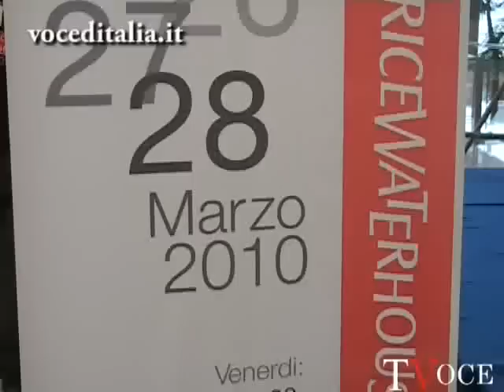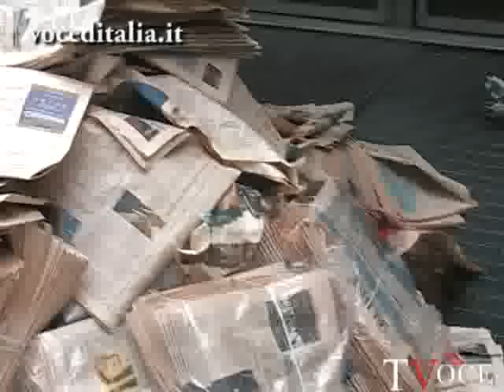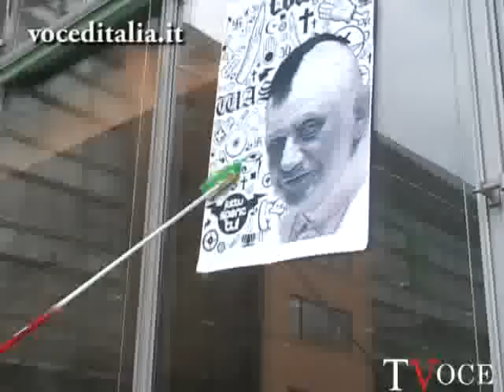Arte accessibile Milano 2010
Milano  Quando larte diventa accessibile a tutti: nessuna barriera tra pubblico e artisti, tutti sullo stesso piano. È la nuova scommessa della mostra arte accessibile milano 2010, un appuntamento espositivo con oltre 50 tra pittori e scultori di tutto il mondo. La location è fantastica: è ledificio progettato da Renzo Piano che ospita il Gruppo Sole 24 Ore e la Pricewaterhouse Coopers, in via Monte Rosa 91 a Milano. Tre giorni di arte per tutti, dal 26 al 28 marzo: da una parte ci sono i protagonisti dellarte contemporanea, dallaltra i visitatori. Il tutto in un clima informale e rilassato.

Lesposizione è stata curata da Arte Ipse Dixit by T.M., che sono le iniziali di Tiziana Manca. La signora è una nota psicologa ma anche grande appassionata darte, che per il terzo anno organizza questo evento di grande successo. Secondo lei si tratta di un approccio culturale che, come una buona seduta terapeutica, elimina ogni timore reverenziale verso un mondo a volte troppo auto-referenziato e altezzoso.

Insomma, un nuovo modo di vivere larte. Meno formalismi, più passione.

Articolo - Domenico D'Alessandro
Video - Michele Morici